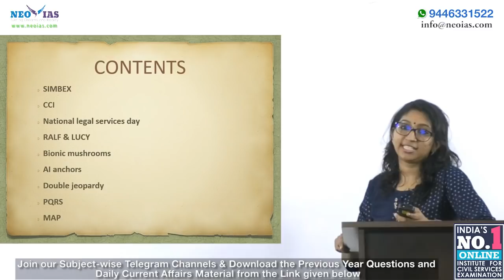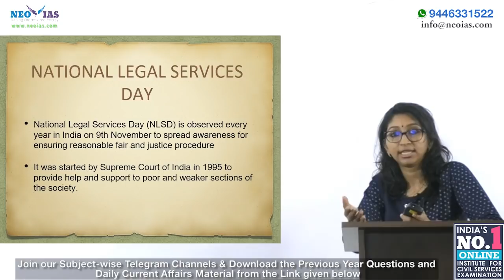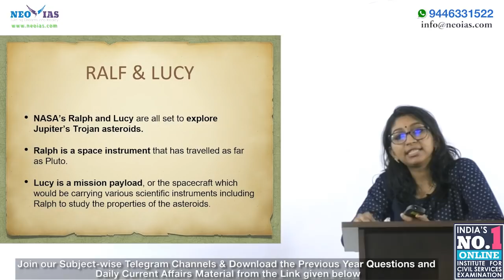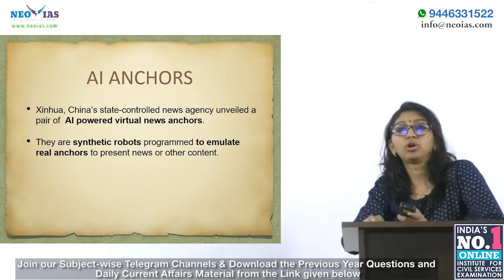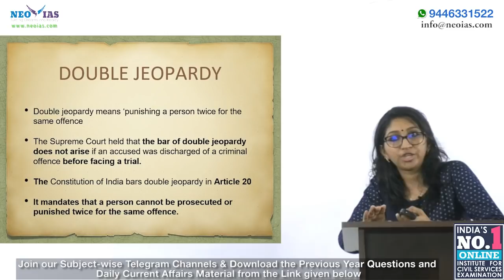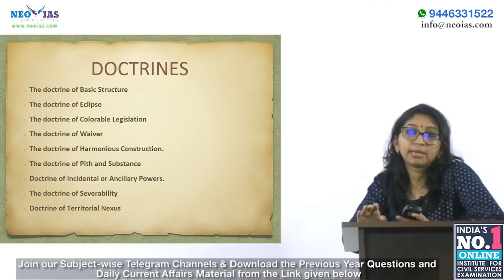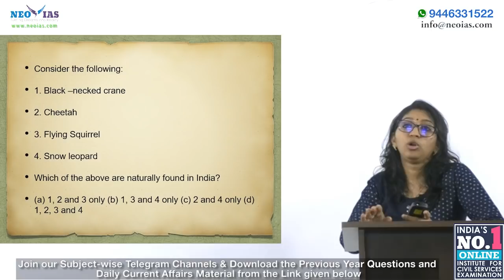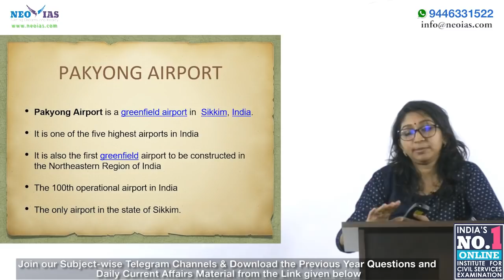DAILY CURRENT AFFAIRS | 10th NOVEMBER 2018 | UPSC CSE PRELIMS 2019 | EKAM IAS